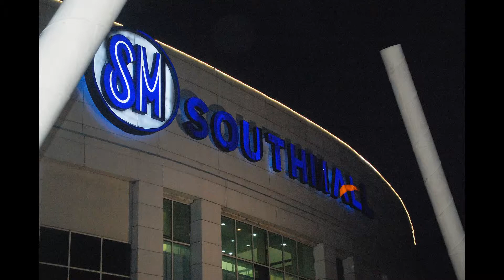FREE TELESCOPE VIEWING @ SM Southmall Nov 18 2018 by the BEDAN SOCIETY OF YOUNG ASTRONOMERS